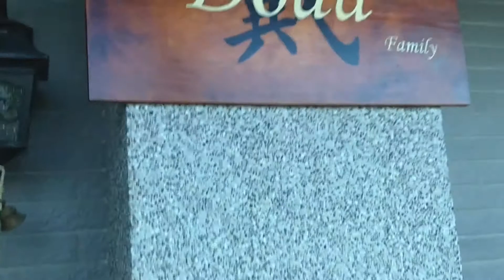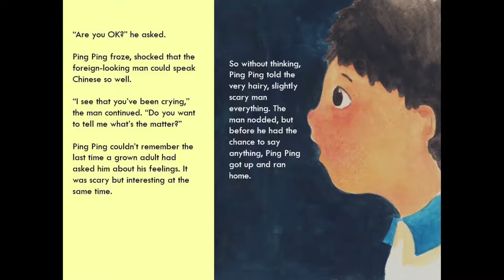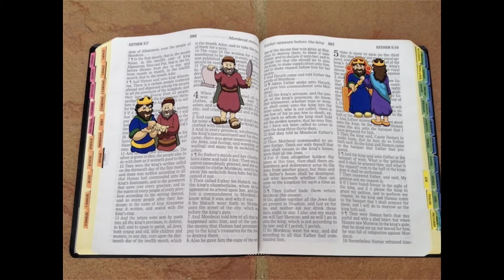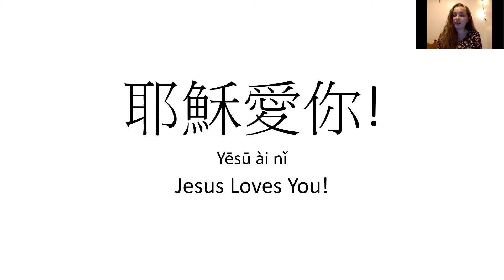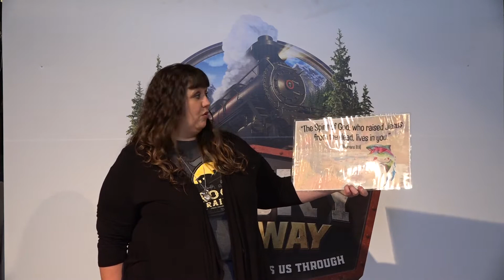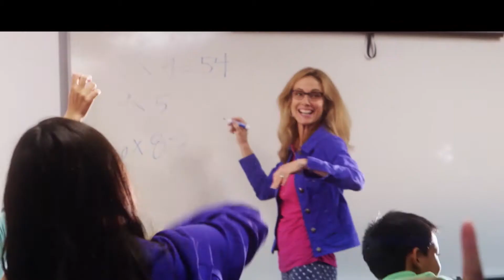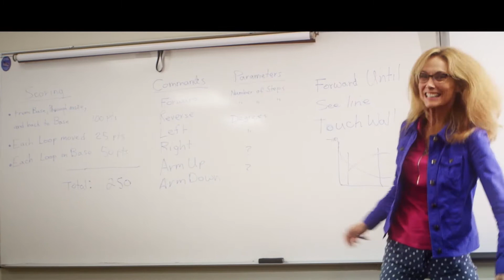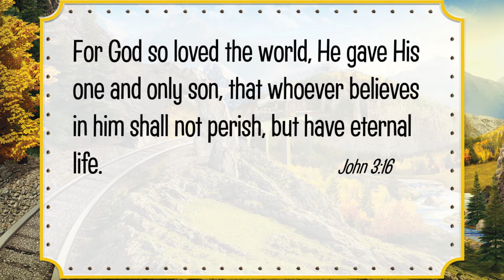VBS 202 Day 4